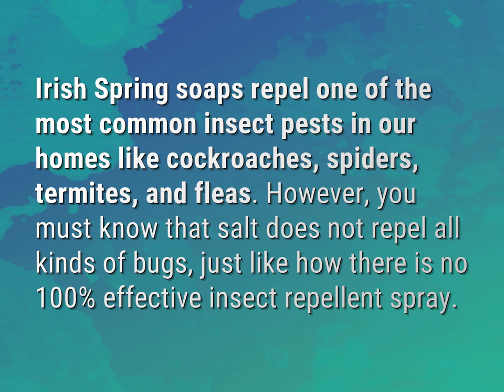Does Irish Spring soap repel roaches?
James Webb (2022, August 8.) Does Irish Spring soap repel roaches?
    WHYS.video